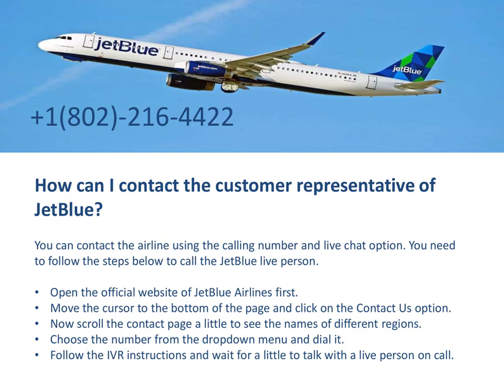How do I talk to a JetBlue Representative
Via a Phone Call Connect with Jetblue Airways Representative.